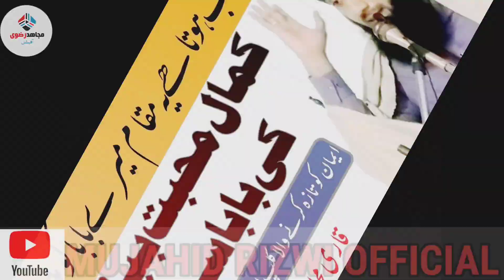Walayat k Liye Zarori h Shariat Nazar Aye | Qari Mujahid Rizwi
Qari mujahid Rizwi
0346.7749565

Faizan e Quran Online Academy